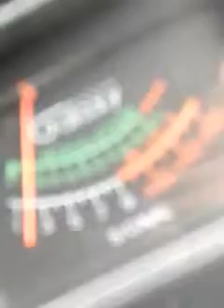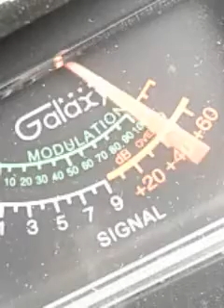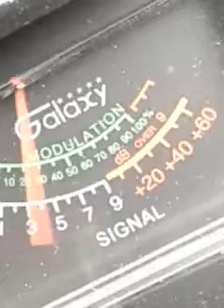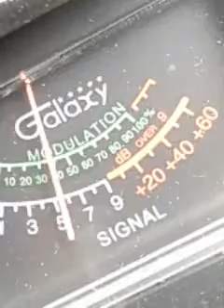Trinitron9....600...511NJ.OTHERS. CH.6..12:48 pm